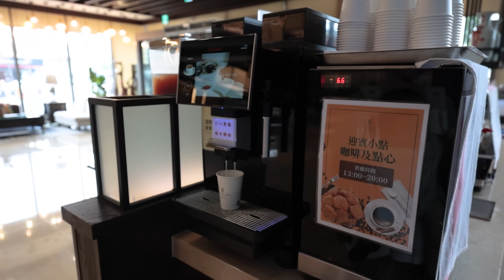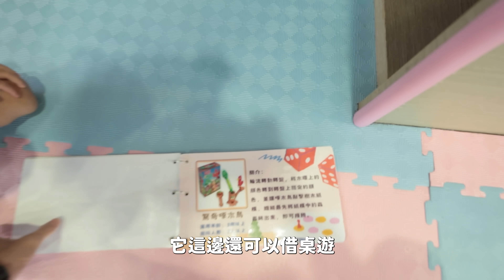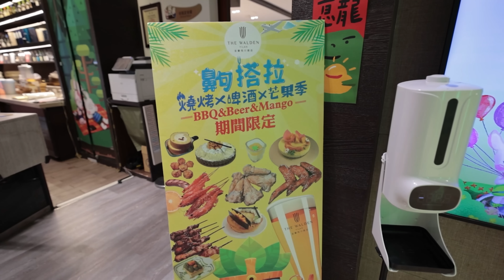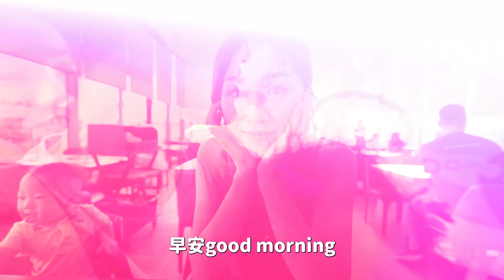CP值超高！ 被親子飯店耽誤的吃到飽餐廳 宜蘭悅川親子酒店推薦｜絕代雙Q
悅川酒店
260宜蘭縣宜蘭市中山路五段123號

攝影器材：Canon EOS R6、Gropro 10
鏡頭：Canon RF 15-35 f2.8 L IS USM
麥克風：Rode VideoMic Pro Plus 、DJI MIC
剪接軟體：Final Cut Pro